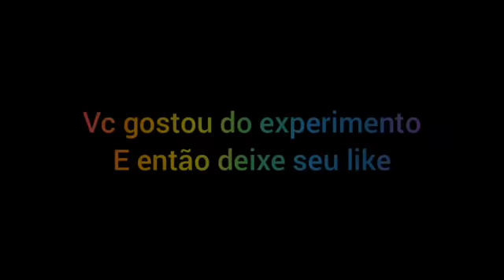DICAS DE EXPERIMENTOS PARA VOCÊ APRESENTA NA FEIRA DE CIÊNCIAS...!!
esse foi o vídeo que eu e a Luane mostramos 2 experimentos para que vc fassa na sua escola ou em outro lugares então foi isso o vídeo se vc gostou deixe seu like se escreve no canal até o próximo vídeo tchau